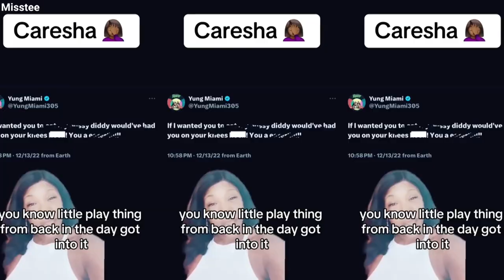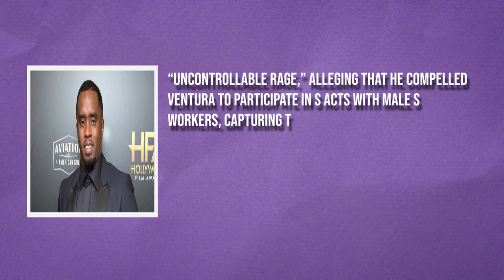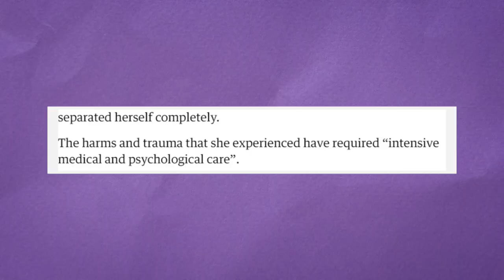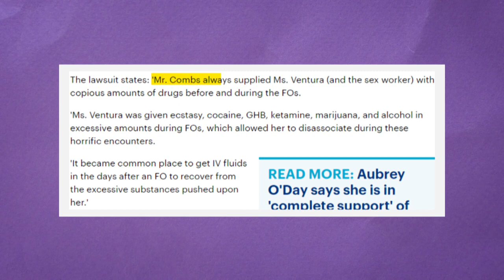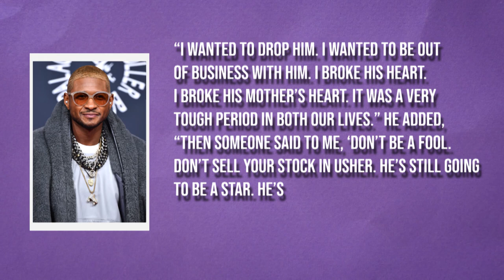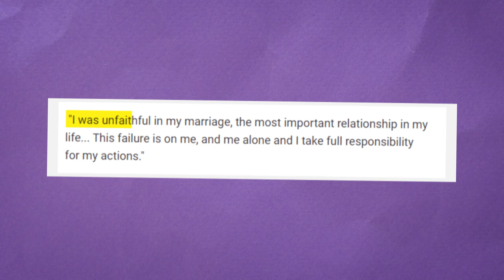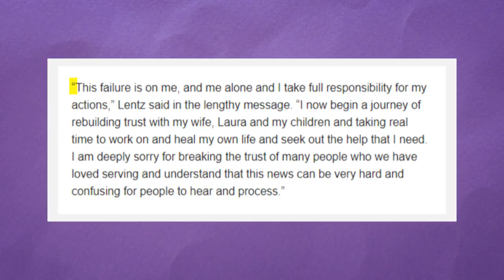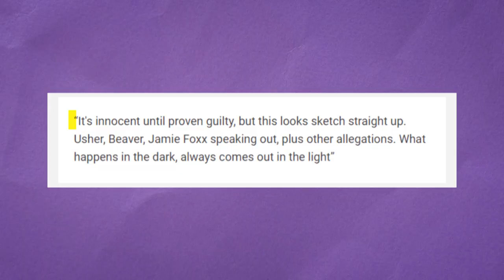BREAKING: Yung Miami OFFICIALLY ENDS Diddy Exposing NEW Freak-Off Footage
Hold onto your seats as BREAKING NEWS unfolds: YUNG MIAMI OFFICIALLY ENDS DIDDY WITH EXPLOSIVE REVELATIONS, exposing never-before-seen footage of shocking activities. In this unprecedented turn of events, Yung Miami's revelations shed light on Diddy's alleged involvement in scandalous activities, backed by compelling evidence that threatens to rock the music industry. Join us as we delve into this explosive development, uncovering the truth behind the newfound footage and its implications for Diddy's reputation. 🔍🎤